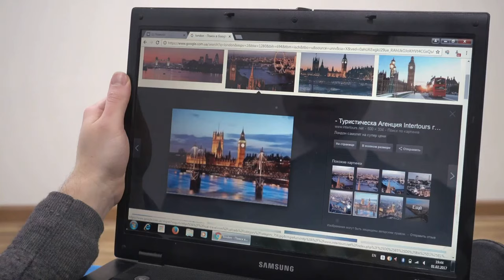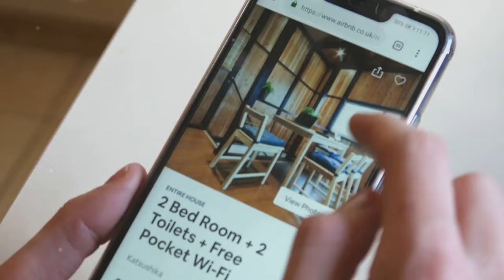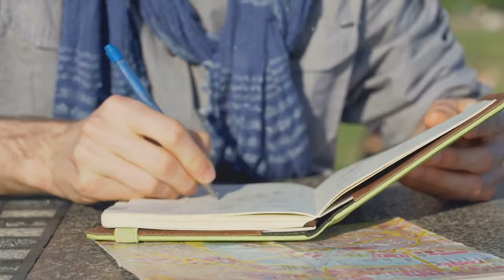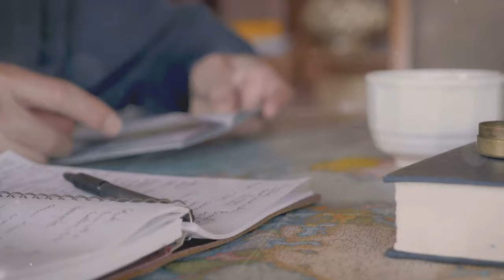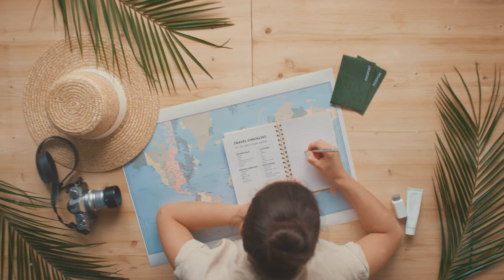Extra Baggage Alert! Midweek Special on Mastering Budget Talk Travel with Glen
Dive into the world of Extra Baggage with our Midweek Special! This video brings you exclusive insights from Glen's Guidebooks on how to master the art of budget travel. Whether you're a seasoned traveler or a budgeting newbie, Glen's practical tips and tricks will help you save money without compromising on experiences. Learn how to avoid hidden travel costs, make the most of budget-friendly destinations, and even score the best deals on accommodation and transportation. With Glen's Guidebooks, your travel doesn't have to break the bank. Tune in to transform your travel experiences and make every penny count!

Globe-Trotting on a Budget: Unveiling the Secrets! by Talk Travel With Glen

Timestamps:

00:00:00  The Universal Allure of Travel
00:00:30  The Budget-Travel Balancing Act
00:01:10  The Accommodation Alchemy
00:02:03  Deciphering the Online Labyrinth
00:02:58  The Quest for Authenticity
00:04:58  Unveiling the Local Gems
00:05:50  Embracing the Shared Space
00:06:41  The Art of the Inquiry
00:07:32  Navigating the Digital Seas
00:08:18  Unmasking the Real Deal
00:08:59  The Power of Personal Touch
00:09:49  Packing for the Unexpected
00:10:53  The Art of Resourcefulness
00:11:35  Souvenirs of Experience
00:12:16  The Rich Tapestry of Budget Travel
00:13:32  Investing in Memories, Not Trinkets
00:14:34  The Journey of a Thousand Steps